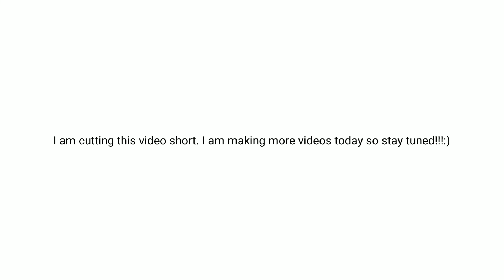Finding Copper Motors in my Area // Scrapping Vlog